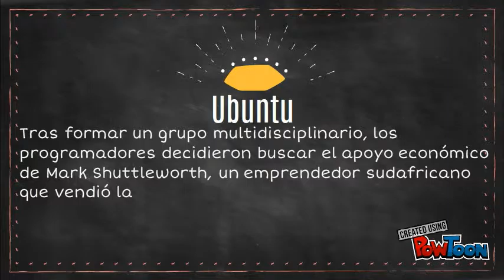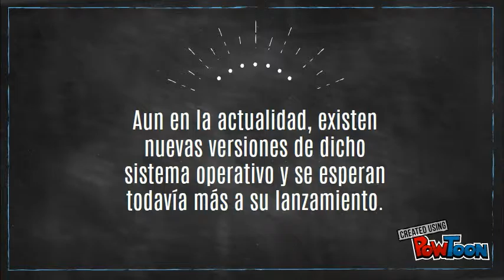Historia y evolución de Ubuntu | Sistemas Abiertos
Práctica para la materia Sistemas Abiertos.